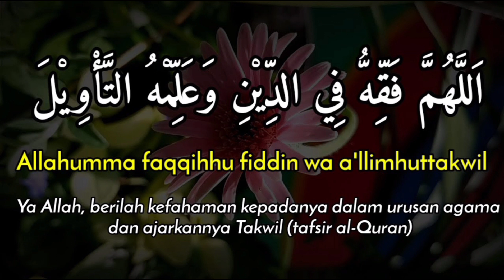Doa agar anak pandai dan faham agama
Bacalah dia ini setiap Hari kepada anak-anak anda.